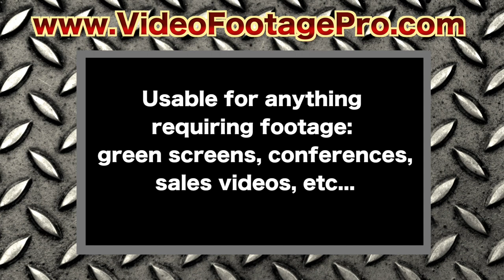Background video footage for Chroma key Green screen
chroma key green screen footage
how to use green screens
cheap stock footage
stock video
green screen how to
chroma key tutorial
where to get stock video
HD video footage
sundial and pendulum video